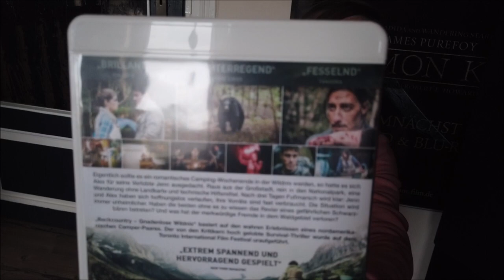BACKCOUNTRY - Gnadenlose Wildnis - MEGA SURVIVAL THRILLER !!!